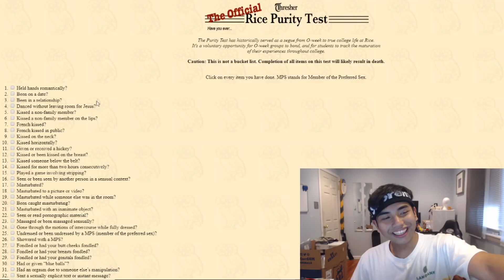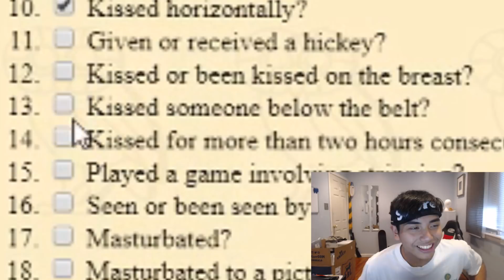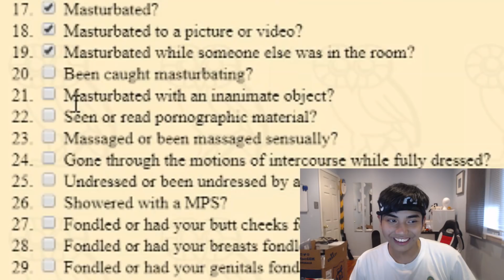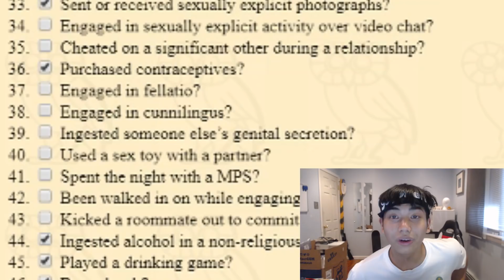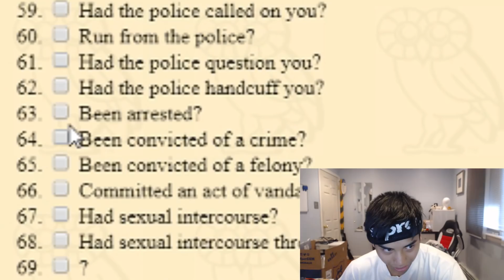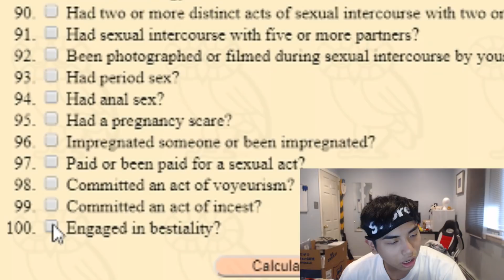Virgin Takes A Purity Test: LORD FORGIVE ME LMAOOO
I pretty much snitched on myself in this video  sorry to any fam who watches this
:D:D:D:D:D:D:D:D:D:D:D:D:D:D:D:D:D:D:D:D:D:D:D:D:D:D:D:D:D:D:D:D:D:D